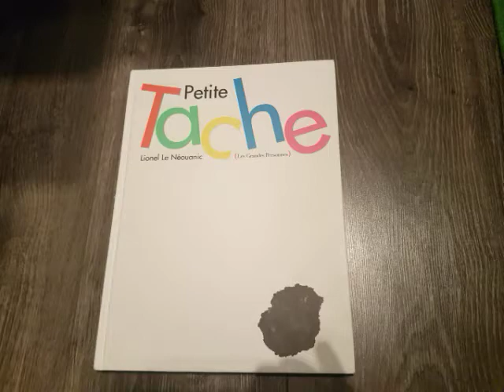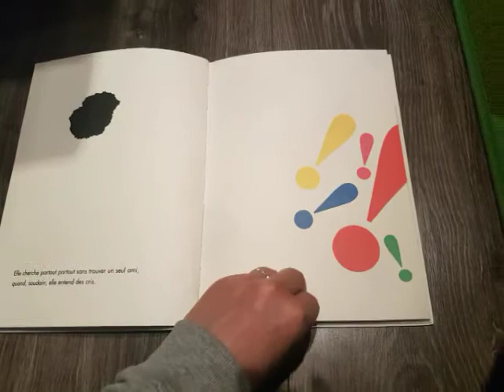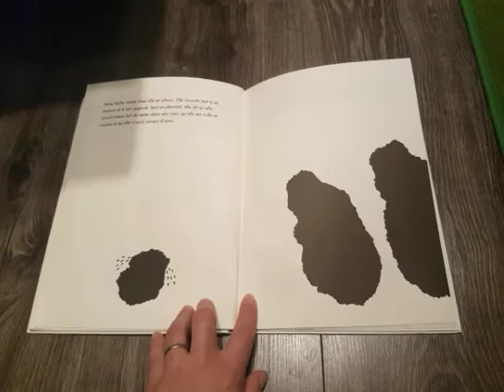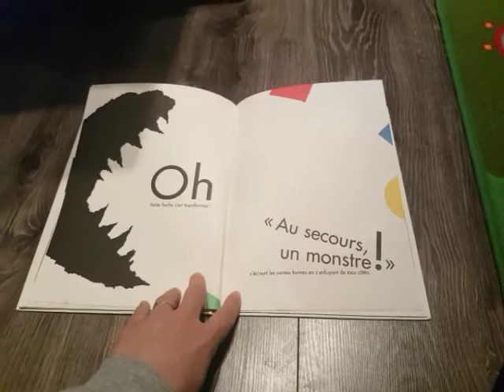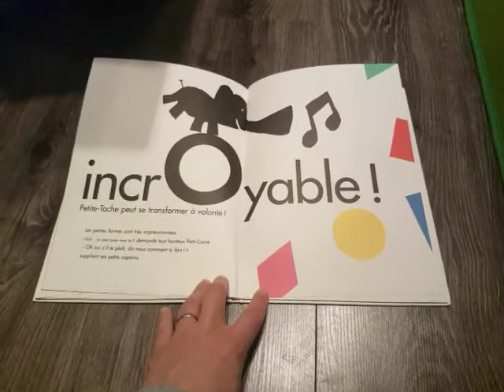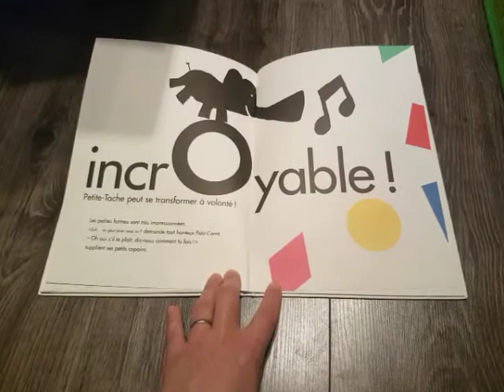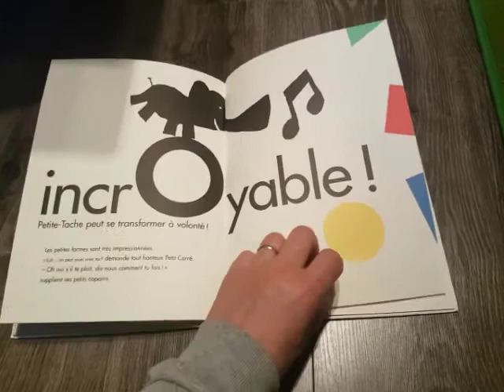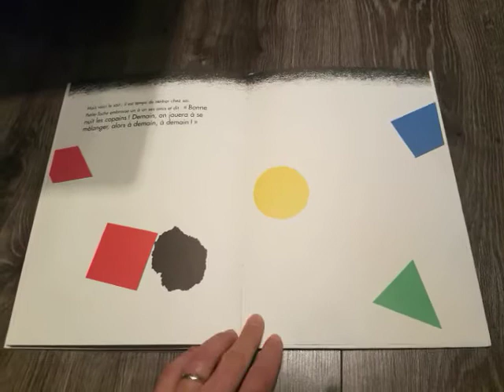Petite Tache De Lionel Néouanic